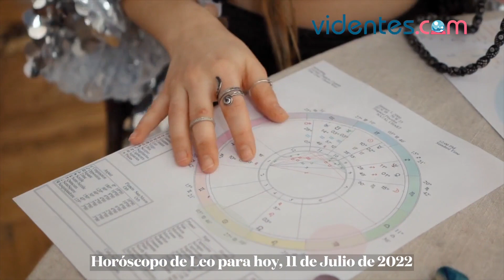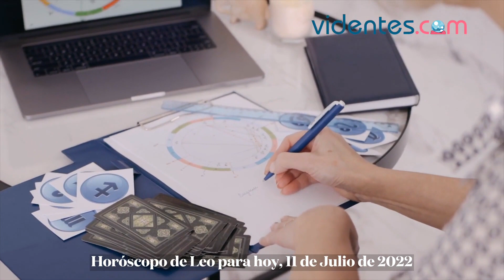HORÓSCOPO DIARIO 🌟💘🎁 LEO ♌️ LUNES, 11 DE JULIO DE 2022